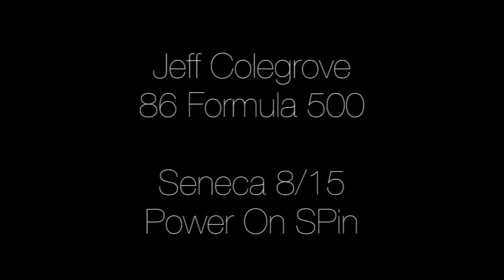Jeff Colegrove power on 360, Seneca Army Depot 8/15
Power on 360 leaving the "P" at SEAD.  Wet run